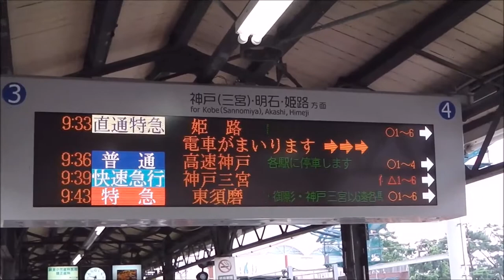【高校野球2014・発車標つき】阪神本線8000系直通特急（黄）山陽姫路行き 甲子園駅発車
第96回全国高等学校野球選手権大会（夏の高校野球）開催中の阪神甲子園球場最寄り駅、阪神本線甲子園駅4番線に到着し、発車する直通特急山陽姫路行。8000系6両編成。直通特急の種別色が黄色のものは三宮-須磨間を各駅に停車する。

甲子園球場で試合がある場合は待避列車がなくても神戸三宮方面の列車は降車用ホームのある4番線に、同じく梅田、大阪難波方面の列車も1番線に、それぞれ到着する。

＝2014/08/14撮影（Panasonic HX-DC2）＝